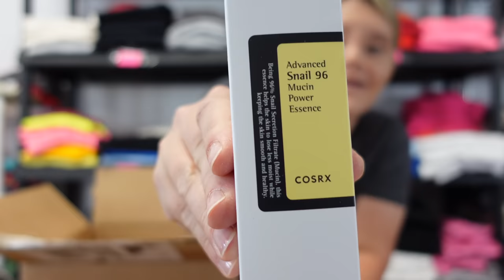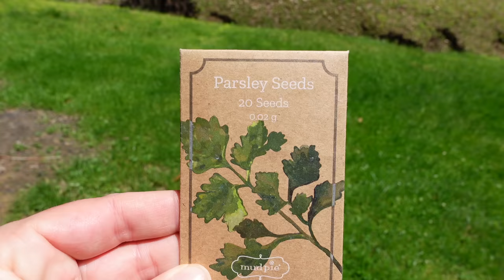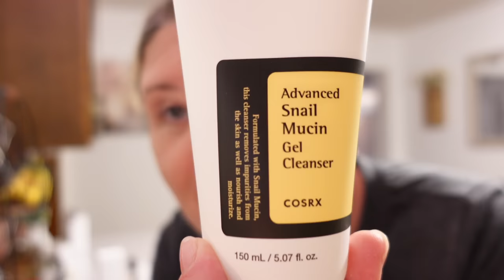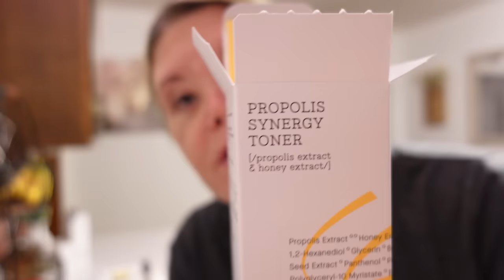You can say we're busy